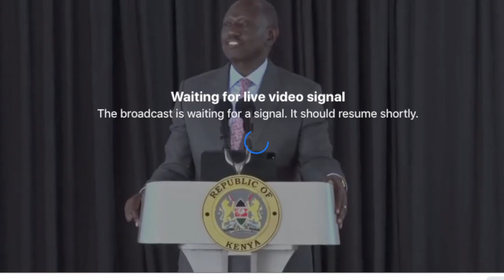President Ruto's speech during the National Prayer Breakfast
TELLING OTHERS' STORIES